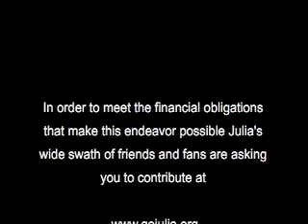Go Julia Movie.mov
A quick one minute talk with Julia Ford gives you a sense of her adventures on the U.S. Ski Team.  To help Julia fund this endeavor go and buy a raffle ticket for a great vacation in Sun Valley complete with a 4 bedroom condo and four plane tickets.  She is a talented, grateful, spirited athlete as this video shows.